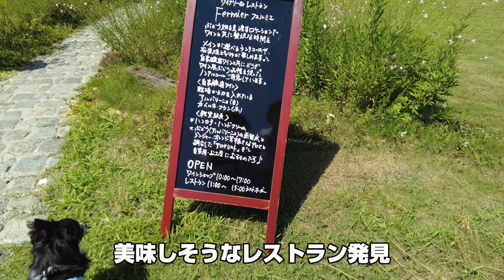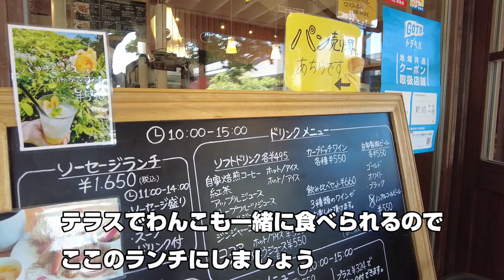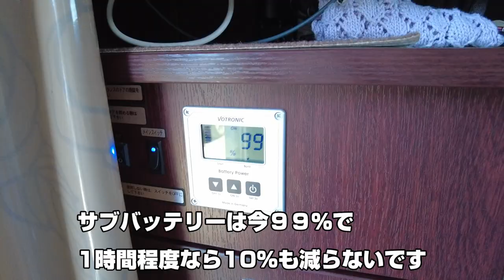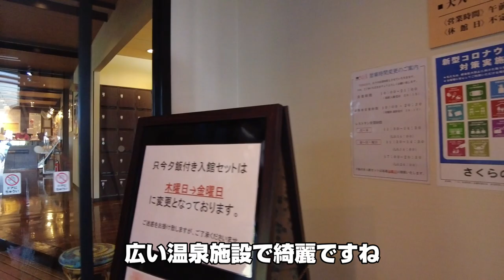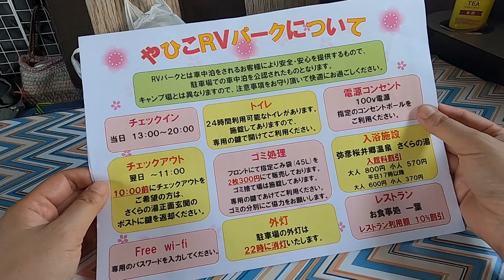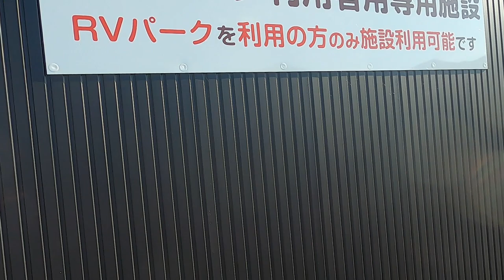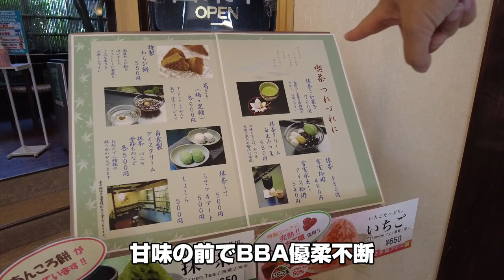新潟車中泊Day2 やひこRVパークに泊まる カーブドッチワイナリーと最強パワースポット弥彦神社【キャンピングカー車中泊クレソンボヤージュ】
キャンピングカークレソンボヤージュで犬連れ夫婦旅の様子です。
この動画は7月に行った新潟2泊3日の2泊目。
新潟には何度も足を踏み入れてますが
私たち夫婦にとっては初めて訪れた新潟の弥彦村です。

0:00 寺泊
1:56 カーブドッチワイナリー
6:00 やひこRVパーク（さくらの湯）
9:53 翌朝
11:35 弥彦神社
13:15 御菓子処 米納津屋
14:04 道の駅燕三条地場産センター

上記を使わせていただいております